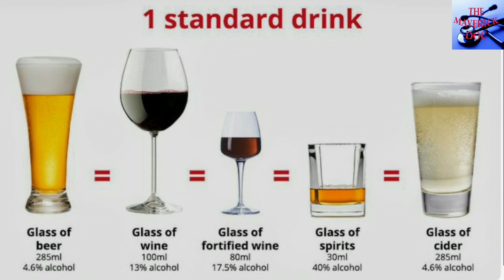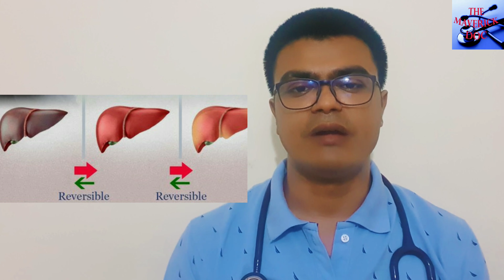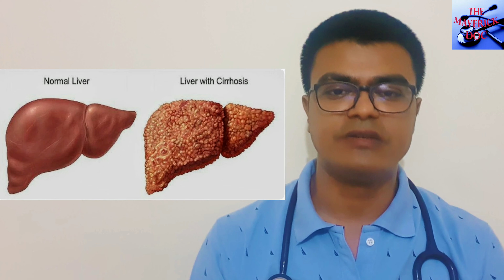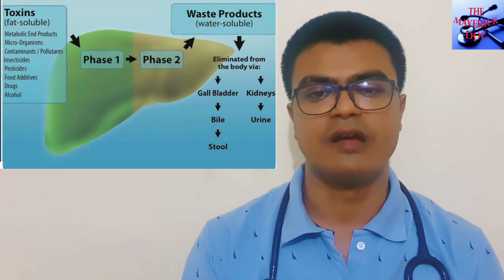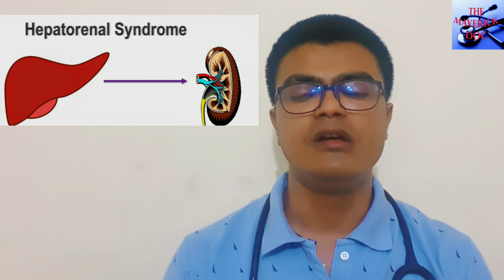ALCOHOLIC LIVER DISEASE...A BRIEF OVERVIEW..মাদক দ্ৰব্যৰ বাবে হোৱা লিভাৰৰ ক্ষতি